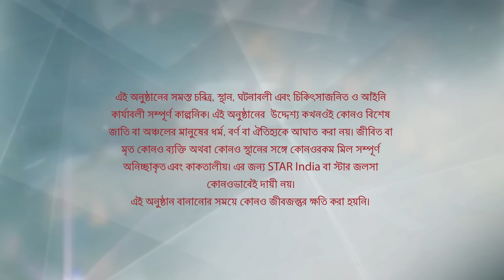Webisode 204 I Full Episode I আবার দেখুন আপনাদের প্রিয় ধারাবাহিক পটলকুমার গানওয়ালা